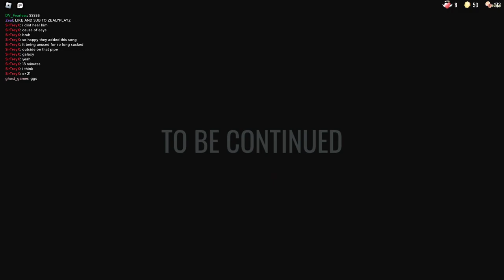doors speedrun sub 23 min